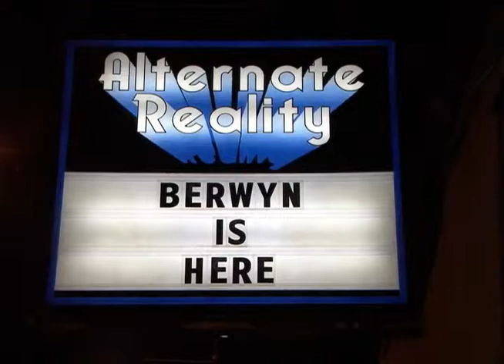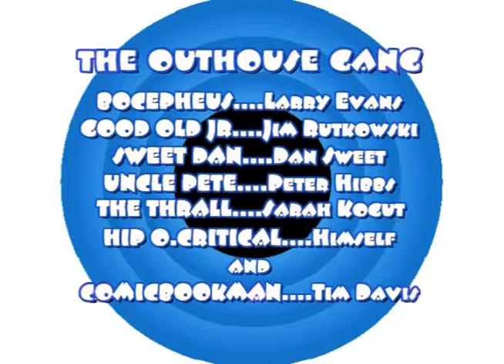INDY COMIC BOOK NEWS EPISODE #161